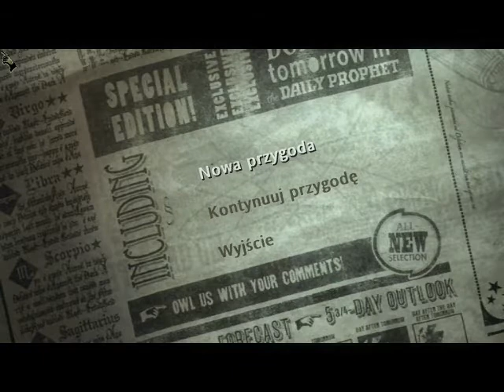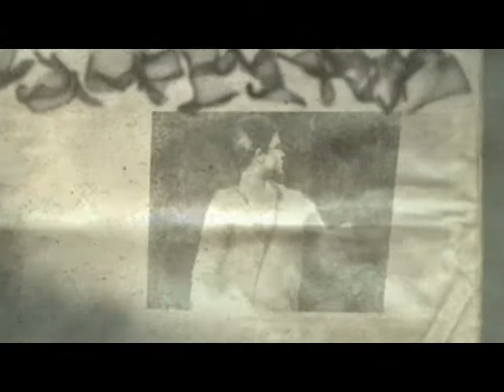Harry Potter i Zakon Feniksa - odcinek I - Grimmauld Place 12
Zapraszamy do oglądania naszego nowego poradnika! W tym odcinku przejdziemy szkolenie w domu naszego ojca chrzestnego.